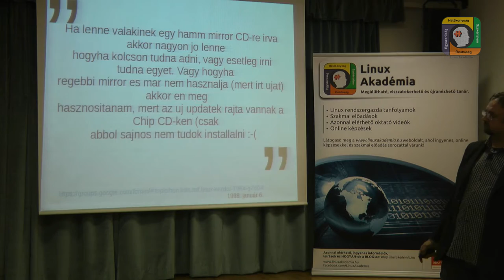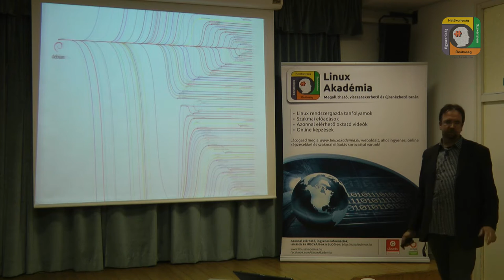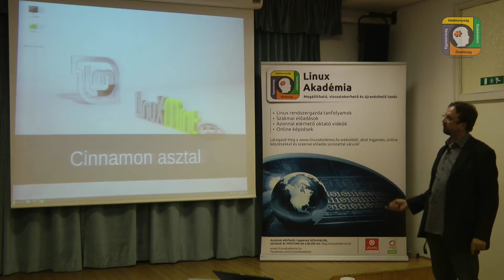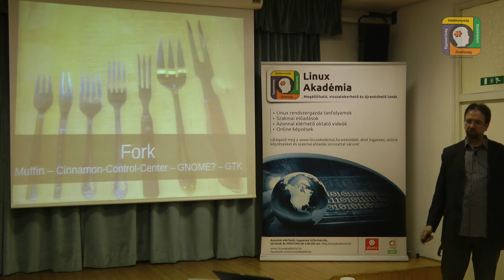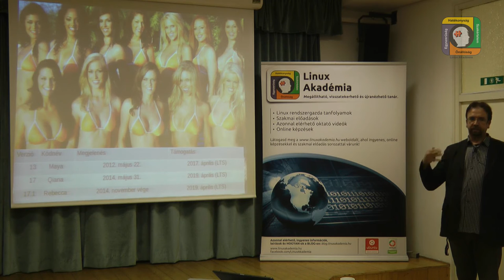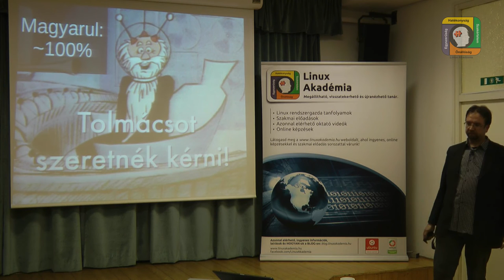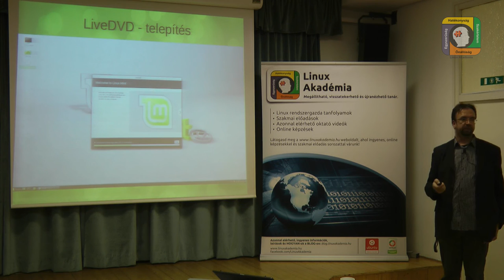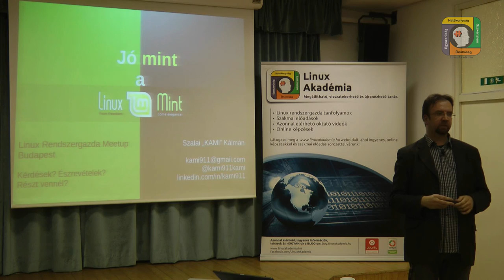Linux rendszergazda meetup 2015.03.: A Linux Mint (Szalai Kálmán)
Linux rendszergazda meetup előadás, melyből a Linux Mint disztribúciót ismered meg.